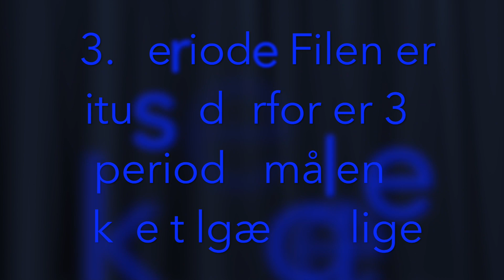Rungsted Seier Capital TV-Highlights Rungsted-Rødovre D. 11-10-2019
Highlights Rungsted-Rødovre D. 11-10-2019